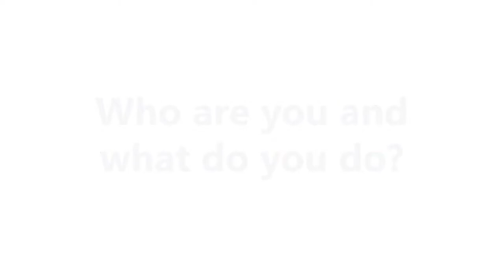Jake Ballestrino: Bioscope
Did you know that more than 65% of students with disabilities attend mainstream schools?

Scope’s Bioscope program provides resources for primary and secondary students to learn more about access and inclusion. Led by educators with lived experiences of disability (including Paralympian Jake Ballestrino!), the program brings invaluable first-hand experience from the perspective of both students and educators.